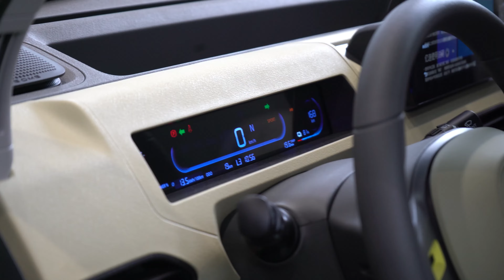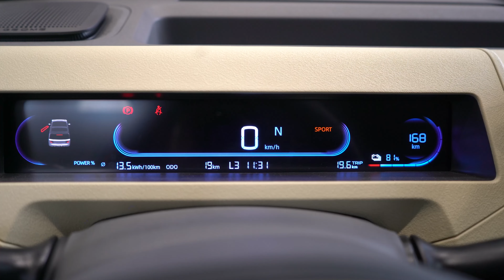2024 Geely Geome Panda Knight Exterior and Interior Space Detailed Video (4K)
2024 Geely Geome Panda Knight, with a length, width, and height of 3135/1565/1655mm, a wheelbase of 2015mm, a 9.2-inch LCD instrument panel and a 8-inch floating screen inside the car, equipped with a lithium iron phosphate battery pack, and a pure electric range of 200km.